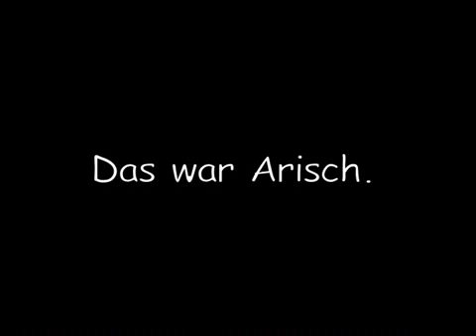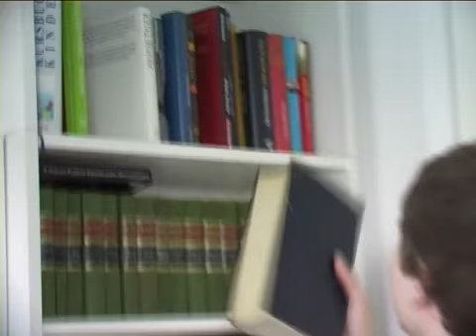Die Sendung mit der Maus - Nazihunter und Vandalisten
Heute schaut sich die Maus an, wo der Nazi herkommt, wie er lebt, was er isst und  wie man ihn im Wald fangen kann... außerdem wird erklärt was Gewalt ist.